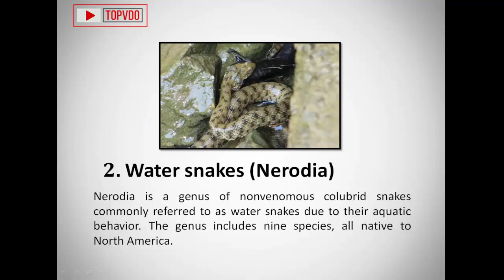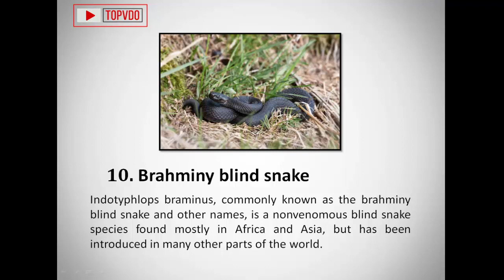10 Most Common Nonpoisonous Snake Species of the World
Here is the list of 10 Most Common Nonpoisonous Snake Species of the World